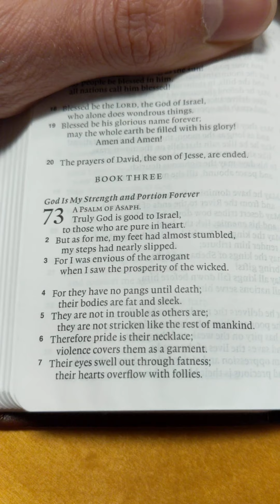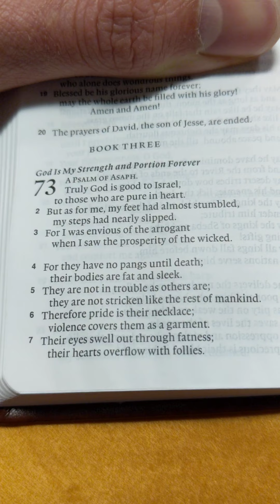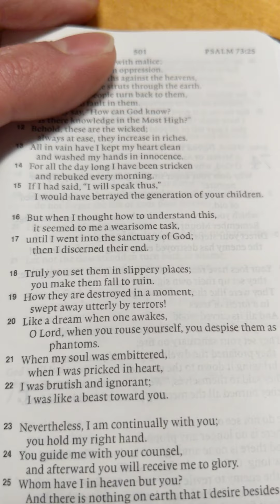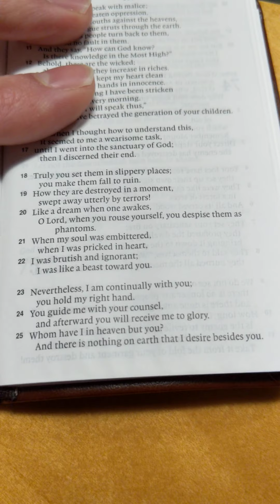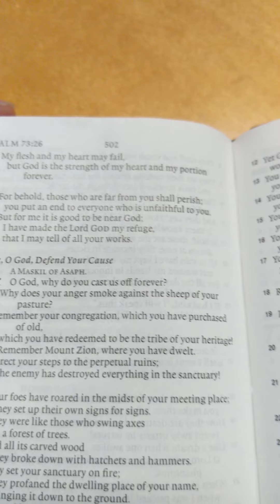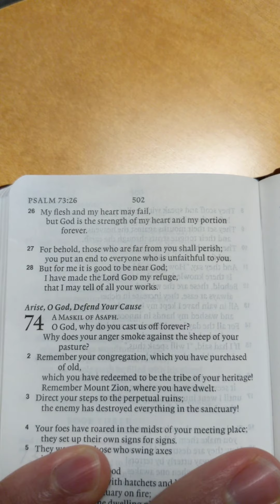Praying through Psalm 73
Connor leads us this week in prayer through Psalm 73 longing for all our desires to be filled in God himself.